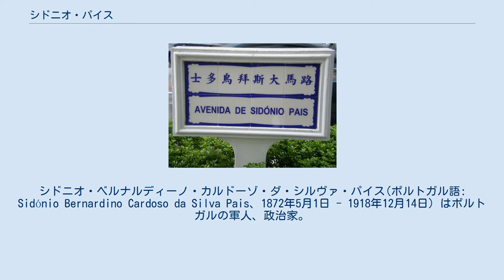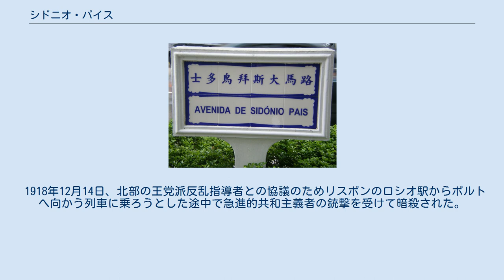シドニオ・パイス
ヴィアナ・ド・カステロ県出身の人物
シドニオ・ベルナルディーノ・カルドーゾ・ダ・シルヴァ・パイス(ポルトガル語: Sidónio Bernardino Cardoso da Silva Pais、1872年5月1日 - 1918年12月14日) はポルトガルの軍人、政治家。
首相、大統領を務めた。
独裁権力を握り「国王大統領」（Presidente-Rei）と呼ばれた。
 マカオにはパイスの名を冠した「シドニオ・パイス通り」が存在する。
 はじめ陸軍軍人で、士官学校で数学を教え、後にコインブラ大学でも教鞭を取った。
1911年に議員となり、短期間だが財務大臣を務めた。
ポルトガルが連合国側に付いた第一次世界大戦中の1912年から1916年の間には大使としてベルリンに駐在した。
 1917年12月5日、アフォンソ・コスタの民主党政権に対して反乱を起こし、権威主義的独裁制を敷いた。
1918年4月28日に対立候補なしで大統領に選ばれた。
 その短い大統領時代にはカトリック教会との関係改善、参政権の拡大、リスの戦いにおける大敗北などの事件が起こった。
 1918年12月14日、北部の王党派反乱指導者との協議のためリスボンのロシオ駅からポルトへ向かう列車に乗ろうとした途中で急進的共和主義者の銃撃を受けて暗殺された。
 シドニオ・パイス通りの街路票（マカオ）